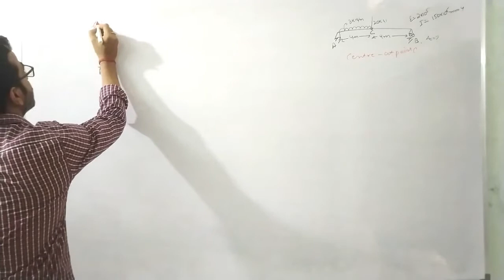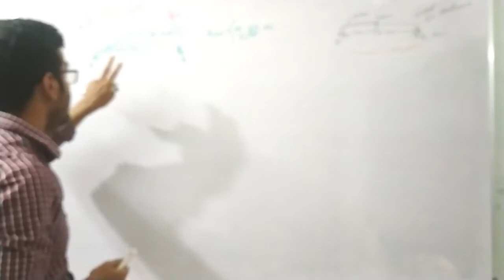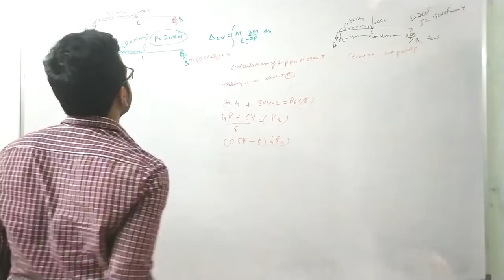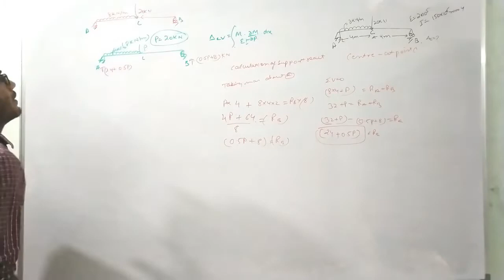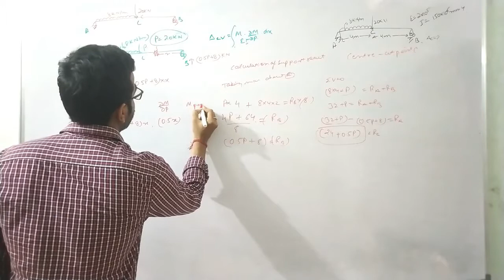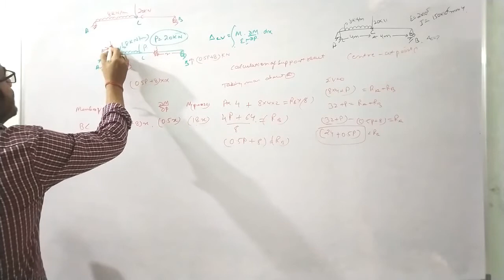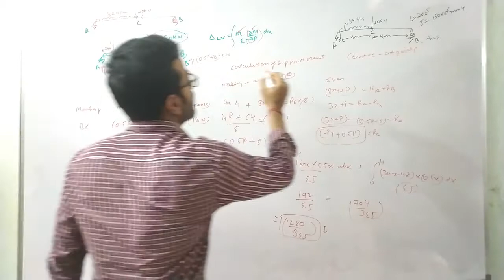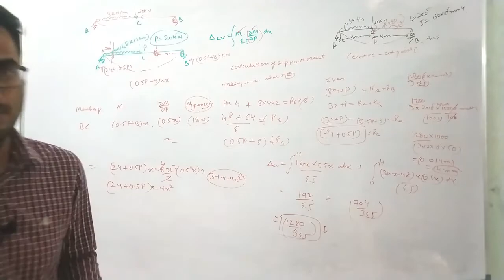Deflection of Simply supported beam - Castigilano's Theorem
In this video I calculated deflection of simply supported beam using Castigilano's Theorem.